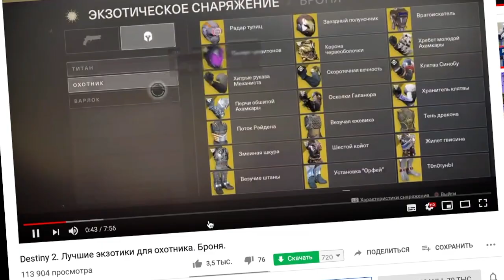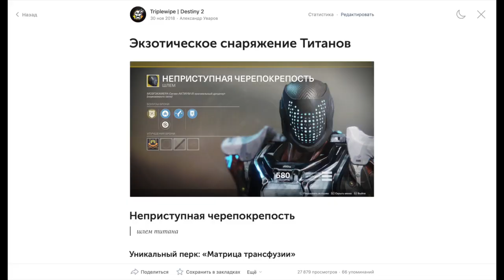Destiny 2. Лучшие экзотики для титана. Броня.